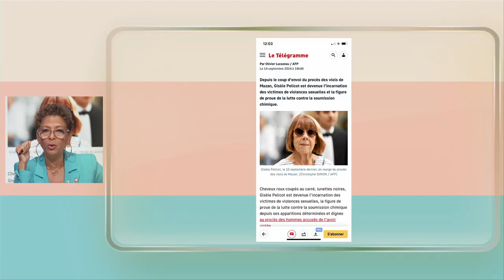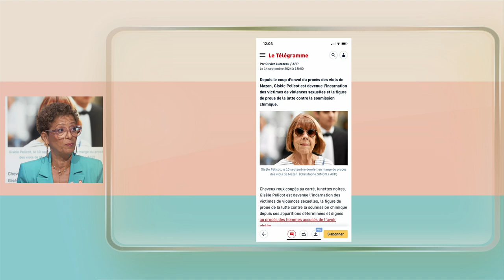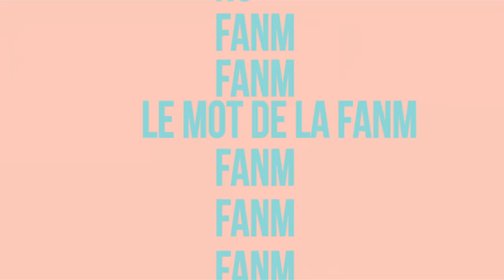Fanm E167 - Avec Emmanuel Sarotte, Pascal Gérald et Alfred Varasse.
Émission exceptionnelle: Barbara Jean Elie reçoit trois messieurs pour cet épisode 167. À l'occasion de la première édition de PAWOL NONM, un rdv d'échanges et de partage organisé par Pascal Gérald, la parole se libère avec Alfred Varasse et Emmanuel Sarotte. Fanm fet pou respekté chantait Alfred Varasse en 1981. Vraiment? On en discute sans langue de bois sur le plateau de Fanm.